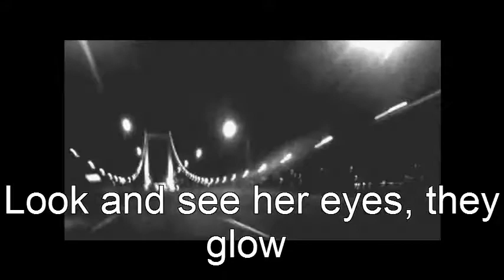Un Seen Faith